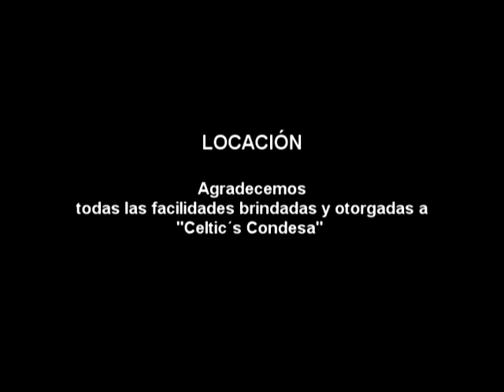Making of Gustavo Lara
El cantautor mexicano Gustavo Lara, nos regala este video fantástico con escenas divertidas y muy entretenidas en distintas actividades de nuestra página. No se lo pueden perder y mándenos sus opiniones.